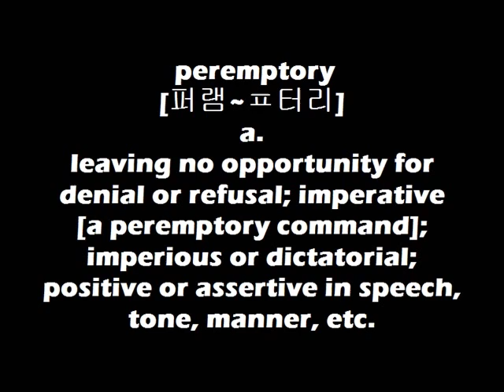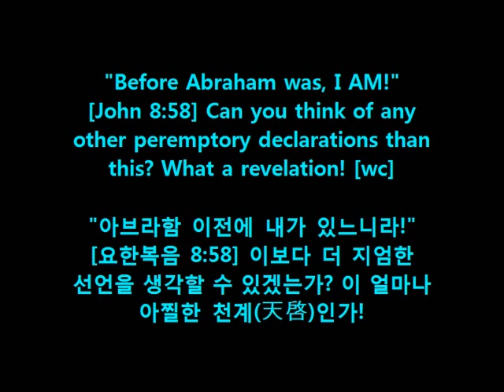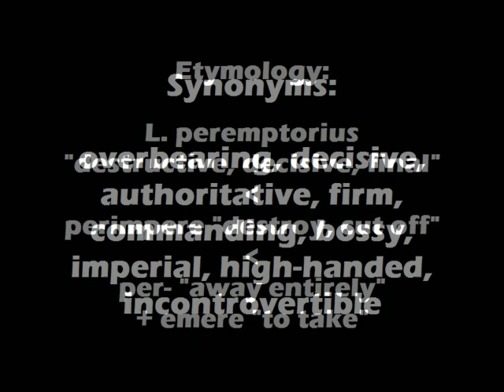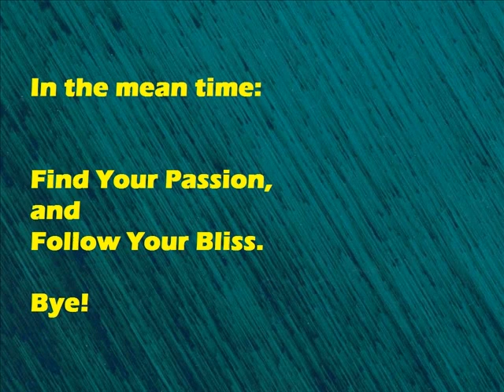Dr. Choi's WordBank [peremptory]